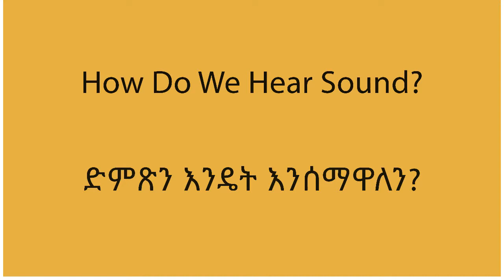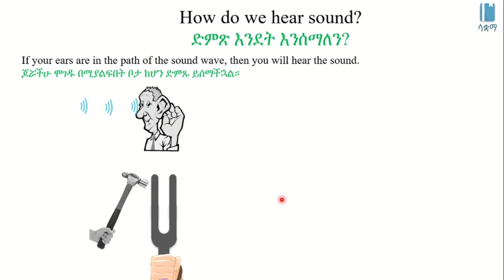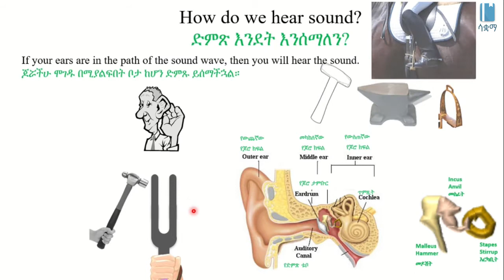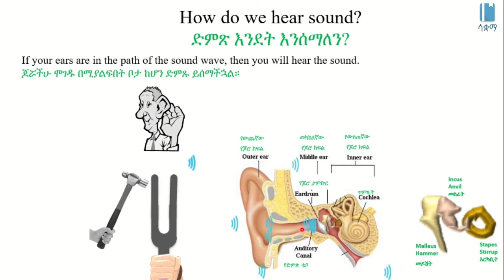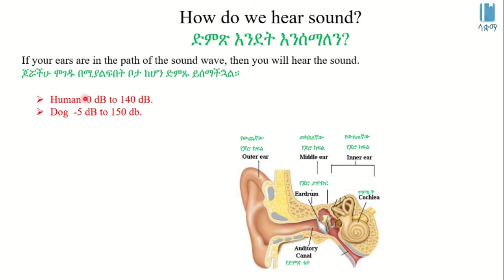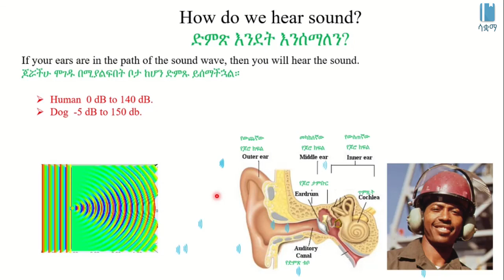How Do We Hear Sound | ድምጽን እንዴት እንሰማዋለን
This Video explains How We Hear Sound in Amharic, it is based on chapter 7, grade 7 Physics. The main topic discussed is how we hear sound and which magnitudes of Sound Wave a human can hear. The academic videos published under SAQUAMA (Education for Ethiopia) are in line with the Ethiopian Curriculum.

ይህ  ቪዲዮ ድምጽን  እንዴት እንደምንሰማ በአማርኛ  ቋንቋ ግንዛቤ የሚሰጥ ነው ፣ የተሰራውም በ 7 ኛ ክፍል ፊዚክስ ምዕራፍ 7 ላይ ተመስርቶ ነው፡፡ በዚህ ርዕስ  የተብራራው ድምጽ እንዴት እንደምንሰማ እና ሰው የትኛውን የድምጽ ሞገድ መስማት እንደሚችል ነው ፡፡ በሳቋማ (ኤጁኬሽን ፎር ኢትዮጵያ) ስር የተለቀቁ የቀለም ትምህርት ቪዲዮዎች ከኢትዮጵያ ሥርዓተ ትምህርት ጋር የሚስማሙ ናቸው ፡፡